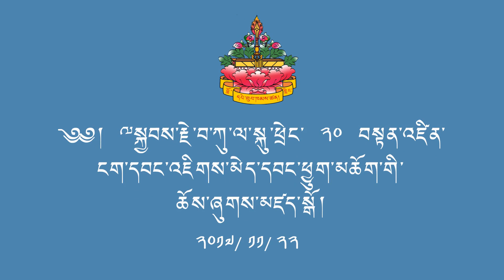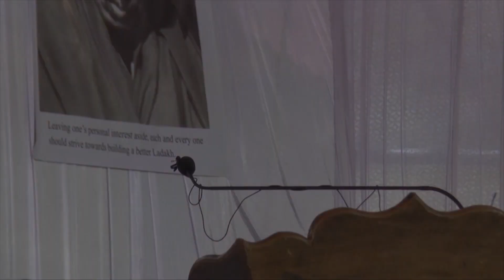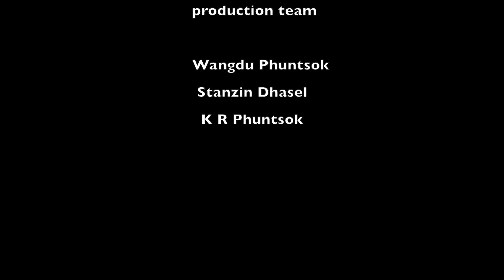H.E. 20th Kusho Bakula Rinpoche: Entering The Gate Of Dharma Ceremony Full Video